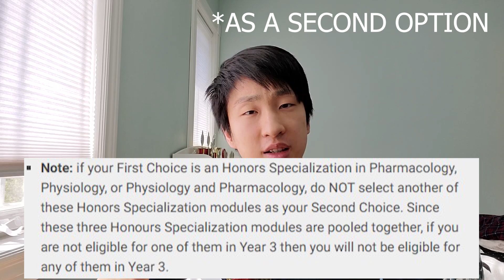MUST KNOWS for Med Sci 2 (Modules, ITR, grades + more!) | Western University Medical Sciences FAQs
Hey! Here's everything you need to know in Year 2 of Med Sci at Western University. *Stay to the end of the video for a quick life update!* 👍 LIKE the video for future reference, or if it helped you! 👍

VIDEO SUMMARY: - This video is a summary of Western's FAQs websites, for those who don't want to read info on 5 different pages, here's an all-in-one resource!

- The courses I took only left me eligible for 1 (or 2) modules... so here's all you need to know!

tl;dr (Med Sci 2 FAQs)
- Submit your ITR
- Full course load required
- 80% average for required 2000 level courses
- CANNOT FAIL A COURSE in Year 2
- Lowest average for year 3 is 75.0%, basically an 80% will get you to next year!

📷 *My FAVOURITE Tech/ My Filming equipment!*
Sony WH-1000XM4 Wireless Noise Canceling Headphones
Flexible Gorilla Pod Tripod
Microphone (Comica Shotgun Mic)
Phone Mount
Camera Tripod Mount Bracket

0:00 - Intro/why I'm doing this video!
0:10 - Storytime - really dumb mistakes
2:14 - Med Sci 2 FAQs
4:06 - FAQs on ITR
5:59 - If you're not returning next year
7:18 - Life update!